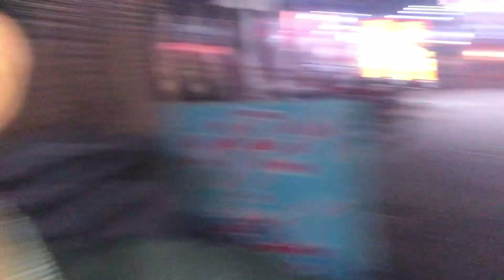Aj dosto ka sath Alhamra hall gy♥️pir dost ka fram par gy 😊bht maza aya ✌🏻👍